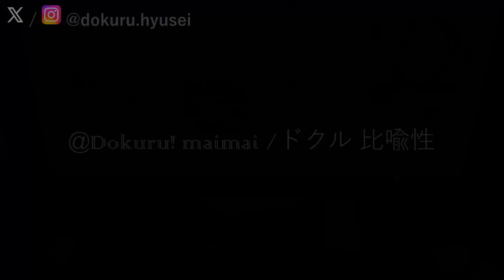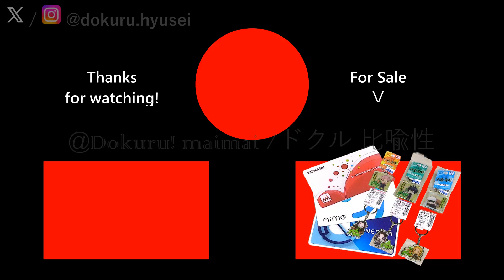[CHUNITHM SUN PLUS] Dokuru *Ring* Expert (1st try)